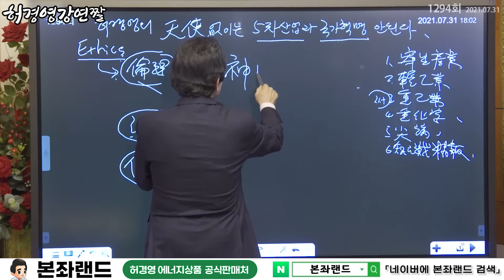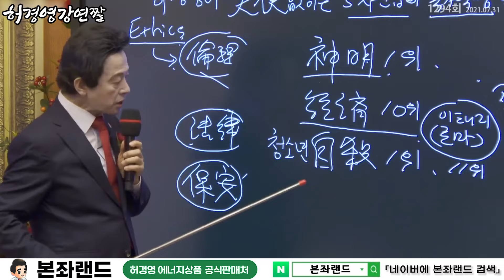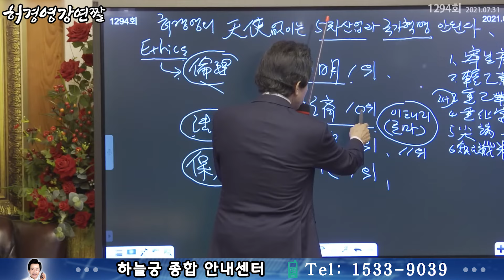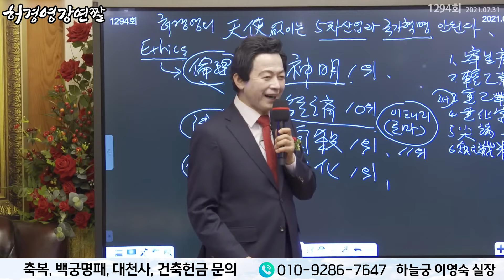앞으로는 반드시 00나는 시대가 올 것! - 허경영 -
■ 하늘궁 무료급식소 후원

■ 종합안내 대표번호(본좌섭리회) : 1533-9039
■ 축복/명패/대천사 상담 : 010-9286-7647
■ 허경영 강연 참가 안내 : 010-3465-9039
■ 헬로우 호텔 숙박 예약 : 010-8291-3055